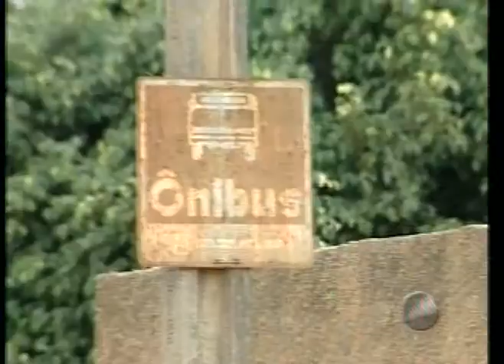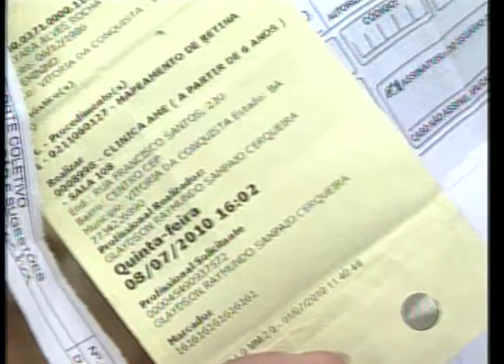BLOG DO PAULO NUNES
TRANSPORTE COLETIVO URBANO, NÃO ATENDE A POPULAÇÃO DA PERIFERIA DE VITÓRIA DA CONQUISTA